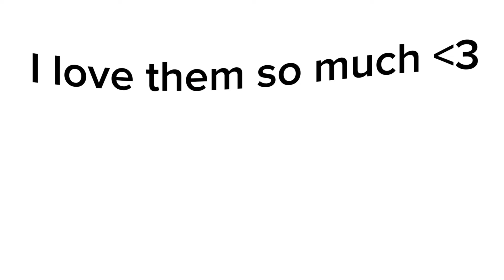✦|| EMERY RIVERA || Daybreak 2 || Gacha Life 2 Skit ||✦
I FUCKINNG LOVE YOU EMERY RIVERA
TYSM DYLAN NOX YOU GAVE MY BABY BOY A VOICE 😭😭🙏🙏🩷🩷